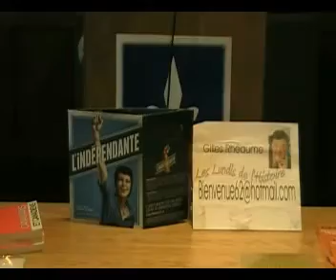La SSJB serait-elle de sources maçonniques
La SSJB serait-elle de sources maçonniques? C'était le questionnement, dans un fond d'affirmation, que Gilles Rhéaume  posait, devant plus de 50 personnes, venues l'entendre dans le cadre des Lundis de l'Histoire du 22 juin 2009 qui se tenait au 82 rue Sherbrooke, ouest à Montréal, QUÉBEC, et la suite de ce questionnement se tiendra le 14 septembre prochain, à la reprise de la saison des Lundis de l'Histoire.
Organisateur et capteur d'images Gilles Bédard